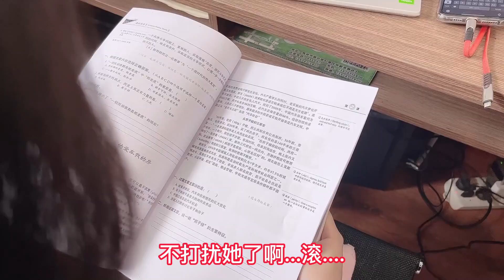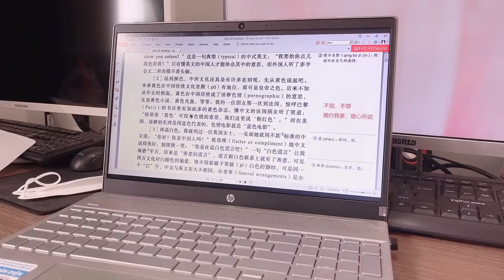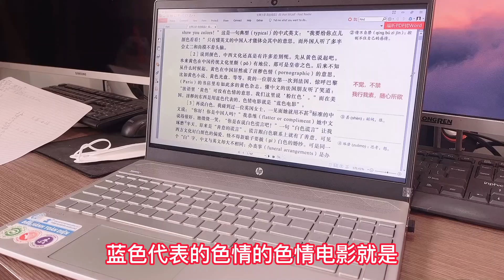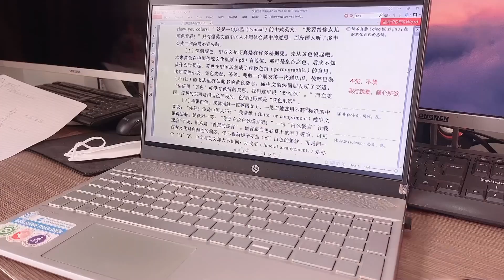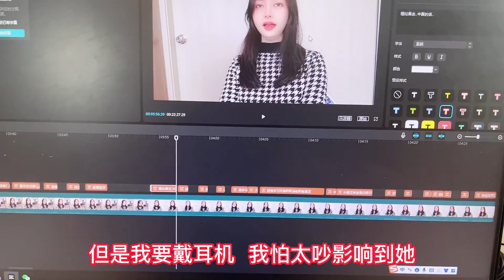第222集， 和蕓蕓單獨相處被打？越南小姐姐上網課，程程上中文課...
越南女孩，芸芸，程程，单独相处